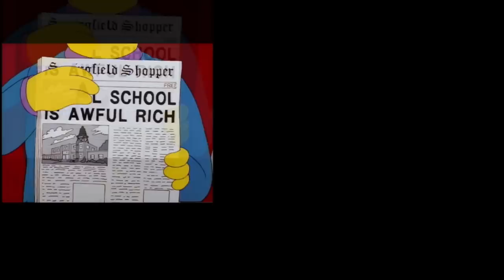Top 10 Simpsons Season 6 Episodes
There are too many great episodes in Season 6, but we're gonna try to rank 'em anyway.

Music credits below:
0:28 “Tribute to the Master” by Malcos

1:48 “Voodoo, Roots 'n Grog” by Diggi Dis & Alex Jones

2:54 “Honky Town” by Wiesty & XPRTNovice

4:15 “Intoxica” by Radiowar

5:37 “Shikashi's Dream” by anterroir

7:05 “The MFD” by djpretzel

8:35 “Letting Go” by OA

10:07 “Mercenary Boxing” by Malcos

11:38 “Baby Dreams of Lost Civilizations” by Lemonectric

13:02 “The Prodigal Son Returns” by Mustin